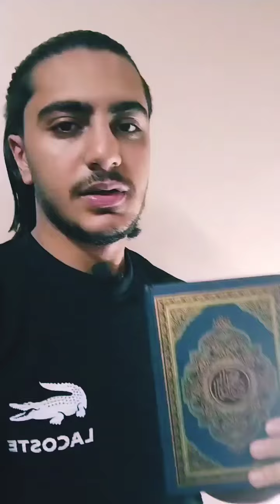إلا قرآننا يا سويديون